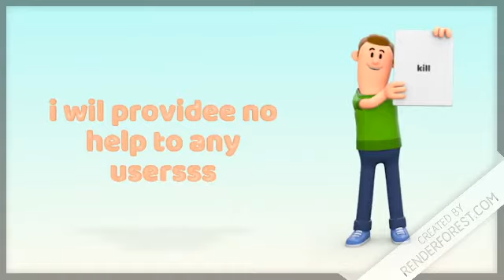loreplay mater.avi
mand